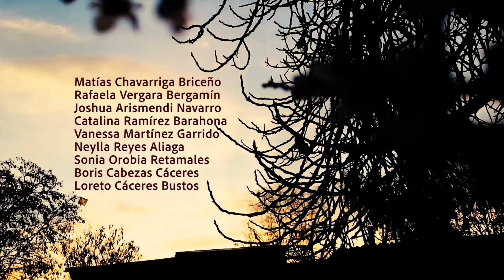"De tormentos y rigor" Videodanza - Agrupación Artística Sentires 2020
Video Danza realizado en tiempos de Pandemia.

INTÉRPRETES
ELENCO - ESCUELA SENTIRES

Javiera Rojas González
Constanza Ruiz Degueldre
Paula Rojas Pino
Mónica Salvo Varas
Valeria Jofré Barra
Valentina Fajardo Álvarez
Andrea Herrera Díaz
Matías Chavarriga Briceño
Rafaela Vergara Bergamín
Joshua Arismendi Navarro
Catalina Ramírez Barahona Vanessa Martínez Garrido
Neylla Reyes Aliaga
Sonia Orobia Retamales
Boris Cabezas Cáceres
Loreto Cáceres Bustos
VOZ
Matías Chavarriga Briceño
Sonia Orobia Retamales
Mónica Salvo Varas
Álvaro Salinas
Rodolfo Benavidez Muñoz
FRAGMENTOS DEL LIBRO “SI ESTE LIBRO SE ME PIERDE (ENTRE TUS MANOS)”
DE Elena Valdivia Silva
EDICIÓN
Álvaro Salinas Rebolledo
DIRECCIÓN GENERAL
Álvaro Salinas Rebolledo
*No contamos con los derechos de autor de la música utilizada de este video*

MÚSICA

Intérprete: Rose de la Montaña
VERSIÓN ORIGINAL
Anticuecas: Violeta Parra
Tema: "Qué sacarán con Quererme"
Autor: Gepe
Album:  Folclor Imaginario